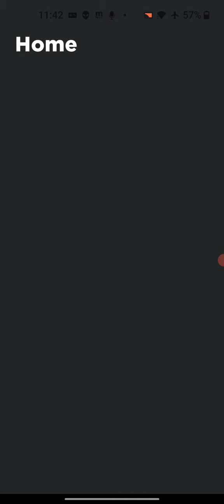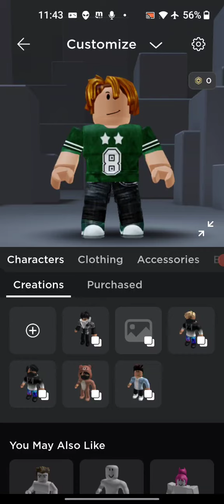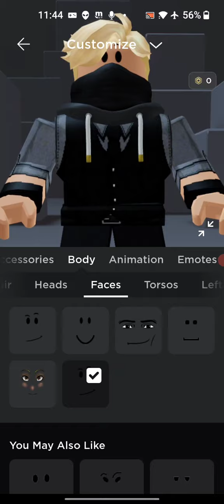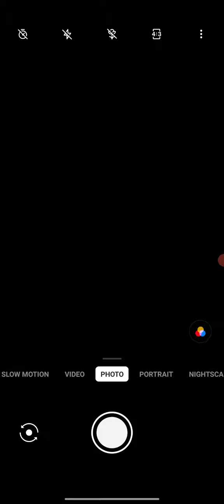DONT BULLY NOOOOOOOOBSS IF YOU DO I WILL HACK YOUR ACCOUNT AND GET ALL YOUR ROBUX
I love Takis hor Cheetos Fortnite and Roblox DONT BULLY NOOBS